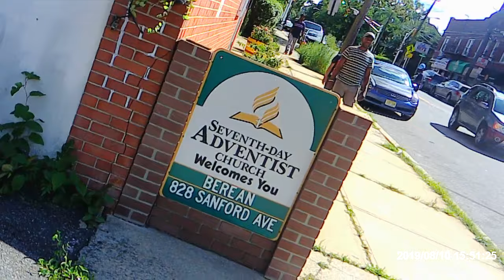Street Preaching On Romans 13:8-14. Part 2 Of 3. 8-10-2019.